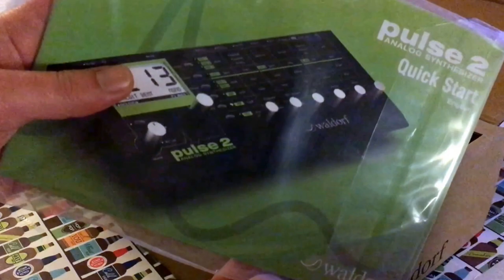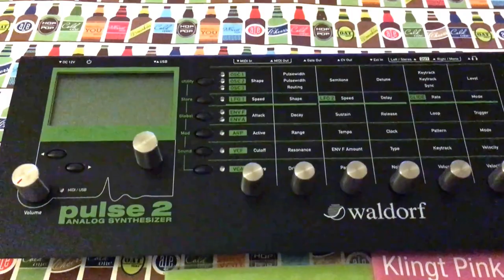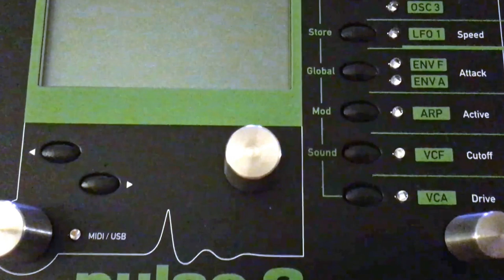Waldorf Pulse 2 unboxing